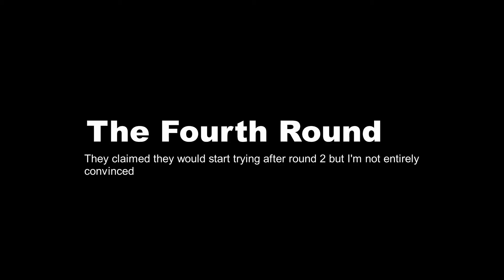Yet Moar Siege Shenanigans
Shorter video since I couldn't get as much footage (You can thank my ISP for that, since I doubt anyone want to watch me rubber-banding all over the place with 3000 ping)